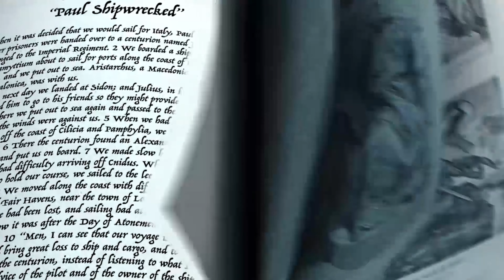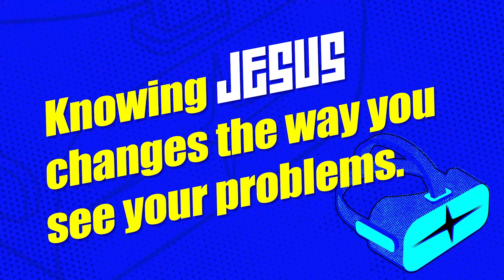Capital Kids online service | 7.19.2020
We are so excited about this week's Capital Kids service! Be sure to check out to download all the fun resources and activities to go along with today’s message.

Engage with us during the week by tagging @capitalkids on Instagram! We’d love to see your child saying their memory verse, coloring their activity pages, or even just saying hi. We’ll be posting other fun things on our Instagram so be sure to follow along.